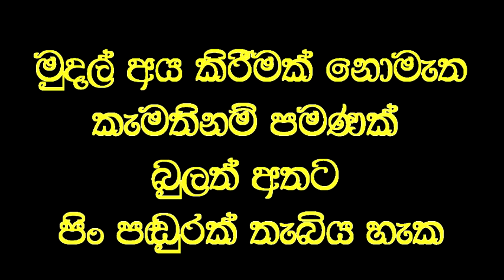පාදවල සුව නොවන තුවාල, නහර ගැට ගැසීම්,ඇස් නෙපෙනී යාම, ආදී රෝග රැසකින් ගැලවීමට මගක්,